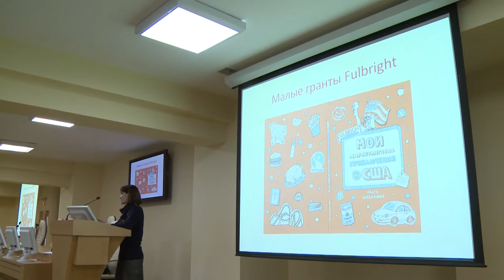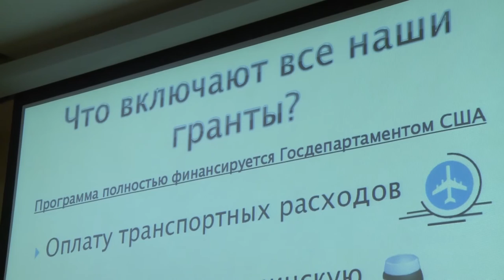Программа Фулбрайт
Хотите пройти обучение в Америке и получить опыт в сфере межкультурной коммуникации — смотрите наш следующий сюжет.
В конференц-зале «Сигма» ЮУрГУ представили программы Фулбрайта на 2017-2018 учебный год. Цель проекта — укрепление культурных и академических связей между нациями, а также обмен опытом. На участие в программе Фулбрайт принимаются заявки от студентов бакалавриата и аспирантуры, преподавателей вузов, ученых, сотрудниковмеждународных отделов и деятелей искусств. Некоторые слушатели уже определились с направлением, в котором хотели бы реализовать себя.
Отбор участников проходит в три этапа: первый тур — это оценка заявок, знакомство с резюме, рекомендательными и мотивационными письмами кандидатов. Второй этап — собеседование на английском языке. Третий тур проходит без участников, в посольстве США, где комиссия подводит итоги и формирует список отобранных в программу.
Участие в программе Фулбрайт считается престижным, кроме того это отличный способ стать более компетентным в своей сфере: новые полезные знакомства, возможность проведения исследований, выезды в другие страны и опыт общения с интересными людьми другой культуры.